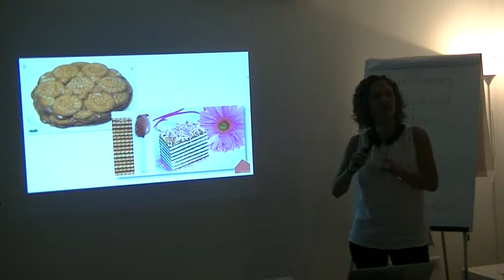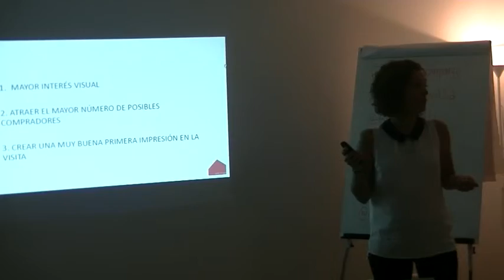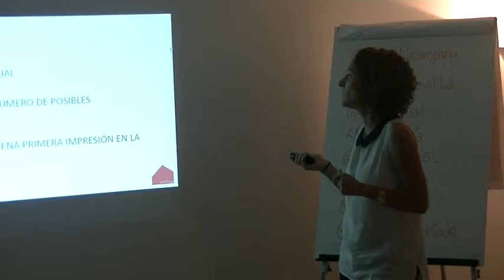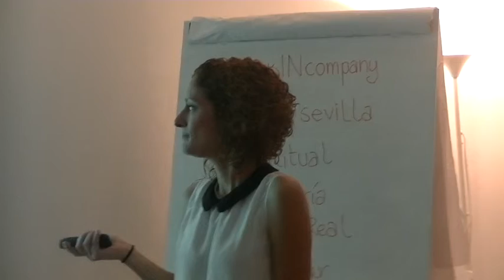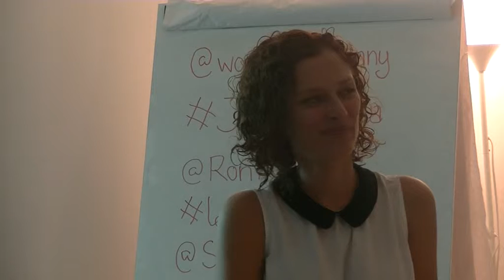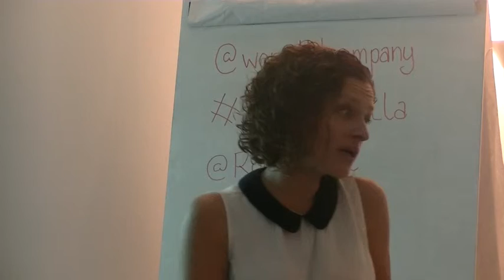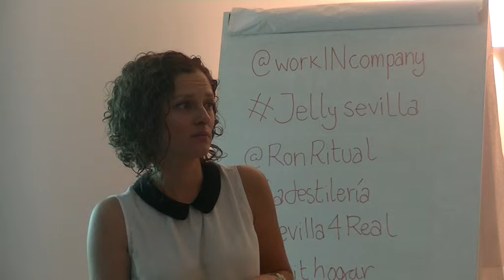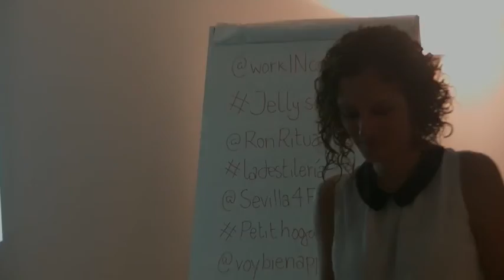Petit Hogar con Noemí Márquez